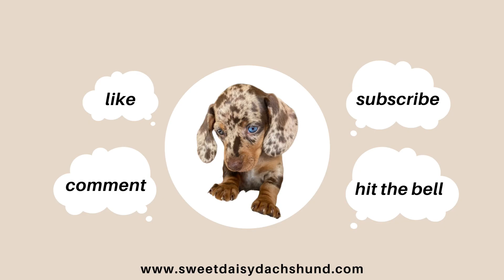Dachshund puppy diary | Watch our dachshund puppy grow from birth to 8 weeks old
Dachshund puppy diary - watch our dachshund puppy grow from birth to 8 weeks old while they were with their breeder.

To read more about our dachshund puppy's progress during the first 8 weeks with their breeder, visit:

Huge thank you to Charlie and Alex from Cezarblue Kennel for giving us such a beautiful puppy and for looking after her until she was ready to join us in her new home!

Thank you also for keeping us updated with lots of photos and videos while she was with you.

Whether you are considering getting a dachshund, already have one in the family, or just want to learn more about this loving breed, you will find all the information you need right here:

* Join 'Dachshund Buddies' On Facebook!

Join our 'Dachshund Buddies' Facebook community dedicated to all things dachshund! It is a great way to connect with other dachshund owners and enthusiasts, who are always there to help each other. You will find plenty of interesting conversations and valuable tips, tricks and advice to help you care for your loving doxie.